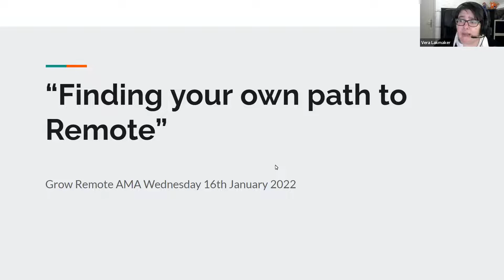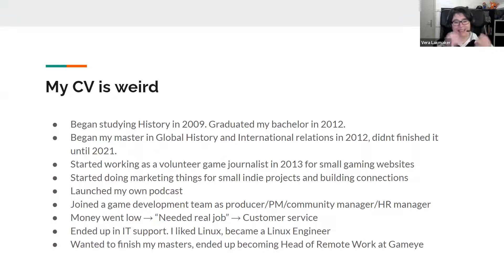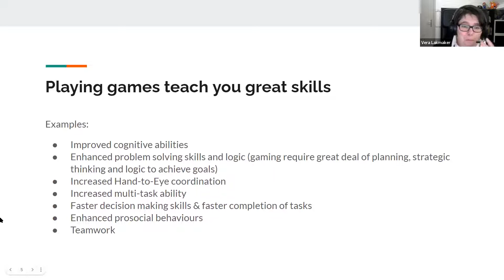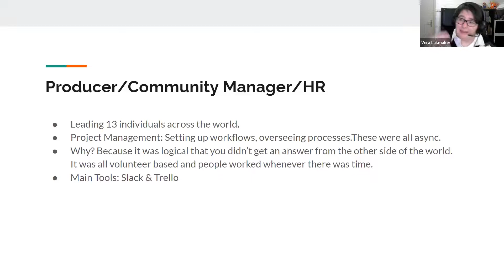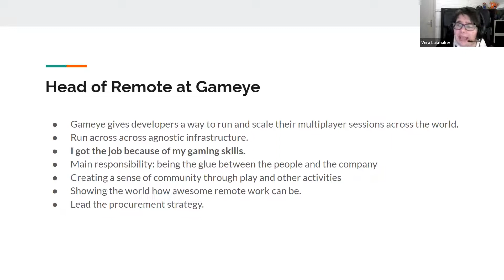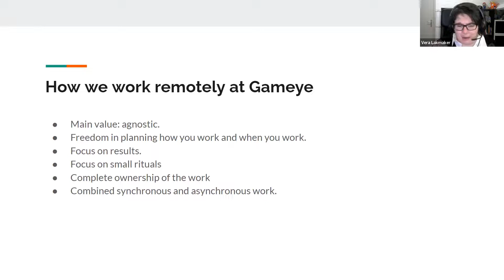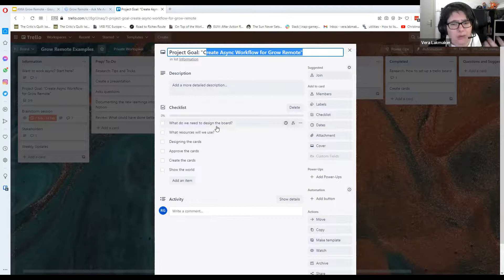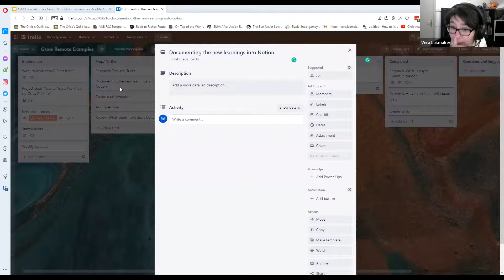AMA | Finding Your Own Path to Remote (Vera Lakmaker)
We welcomed Vera Lakmaker, Head of Remote at Gameye and a self-titled "remote work geek".

With a background in gaming, Vera built a skillset uniquely suited to remote work and team management. Vera joined us from Antwerp and explained ways of building rapport among distributed teams in Sweden, Brazil, Belgium and China. This video also includes a useful beginner's demonstration of project management tool, Trello.

Join the conversation about remote work on the Grow Remote Slack